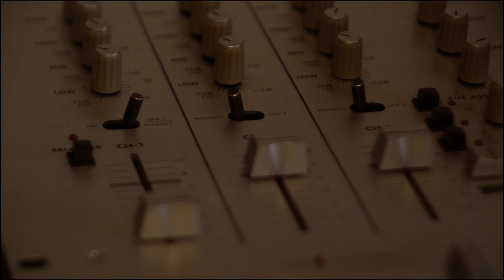#34 -FREE STOCK FOOTAGE- MIXER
PLEASE READ:
The stock footage can NOT be sold
The stock footage can NOT be re-distributed
All videos created  by 118 carat films
You can use it FREE of charge, commercially or in projects with the condition that you credit our channel. The credit should read like this:

Camera & Equipment: Canon Eos M, Canon Eos 7D, Canon Eos 5DMKIII /  Magic Lantern